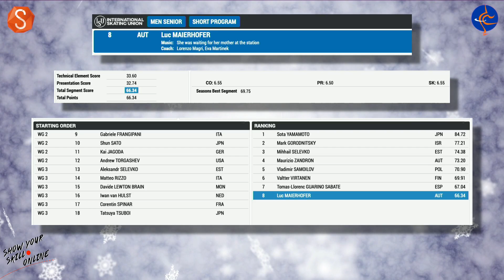Luc MAIERHOFER | 2023 Challenge Cup Figure Skating SP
Luc's Men Short Program in Tilburg 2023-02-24